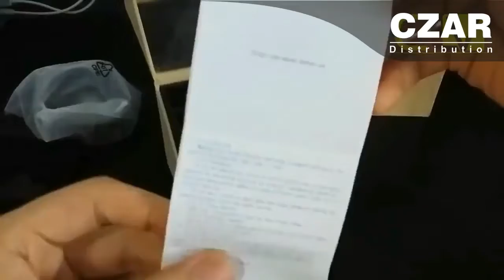Smart Watch with SIM